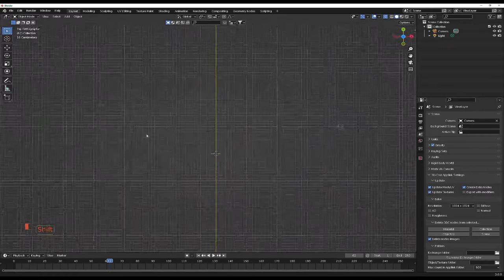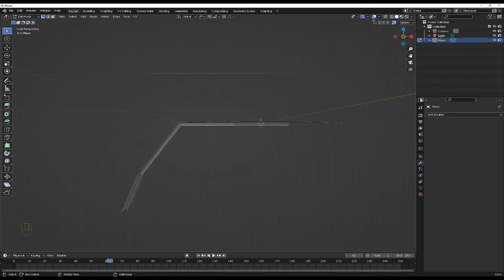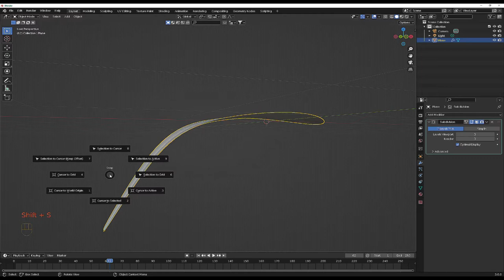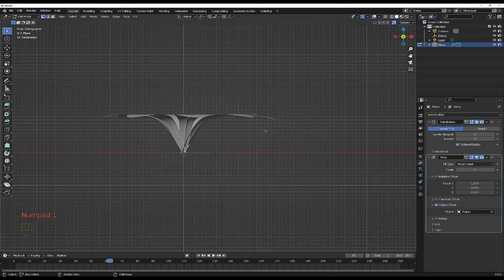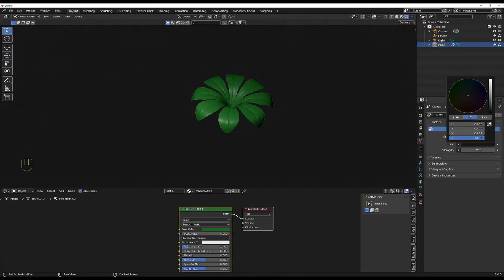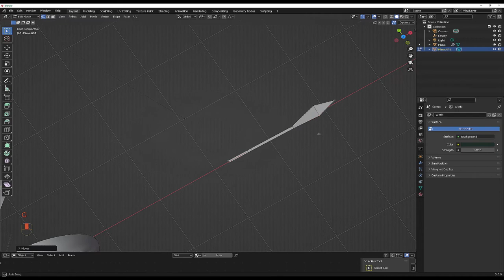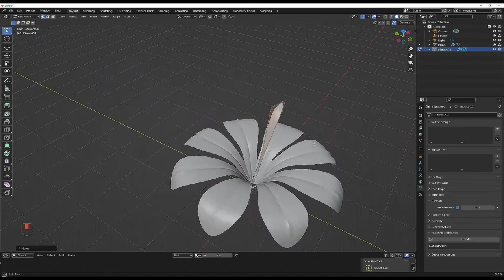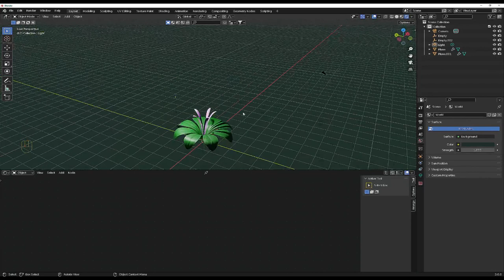Modelujemy roślinę w programie blender krok po kroku tutorial ogrodnictwo i architektura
Ostatnio pomyślałem, że zrobię od podstaw roślinę w programie blender.
Może to być wstęp do aranżacji ogrodów i architektury krajobrazu.

Film zawiera proste czynności, aby zrobić roślinkę taką prostą z jednego obiektu liścia. Ustawiłem światło  i jeden kolor na liściu. Nie dodawałem tekstury.